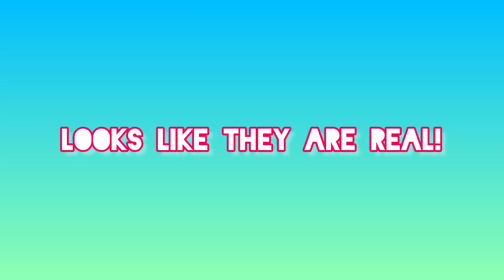Corpse'a new Tik Tok about his new chocolate bar